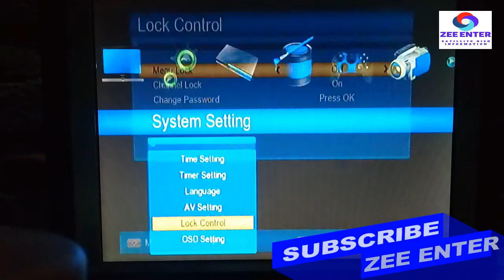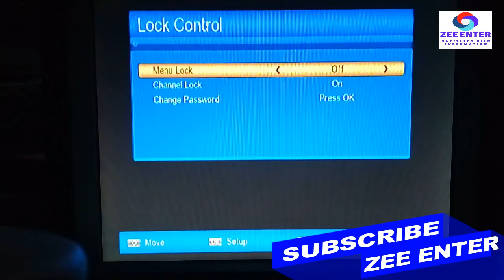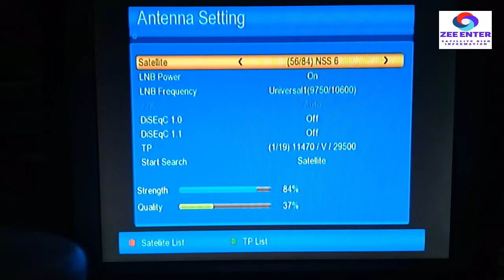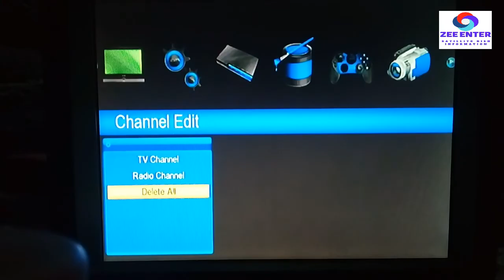How To Reset Satellite hd Receiver Password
how to reset receiver password - master password receiver F1F2
 reset your password on any dish receiver.

 how to reset dth password
 how to reset neosat receiver pin code
 echolink receiver password
hd dish receiver password
How to reset humax receiver pin code
 how to reset  password on any  dish receiver